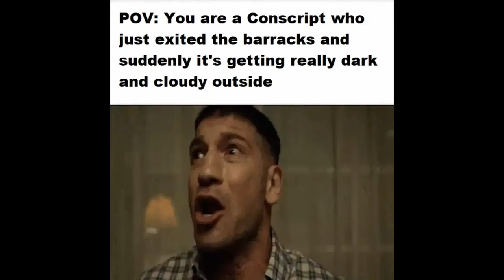UNDERGROUND RED ALERT 2 MEMES - [1000 Subs Special]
Command & Conquer: Red Alert 2 : Yuri's Revenge